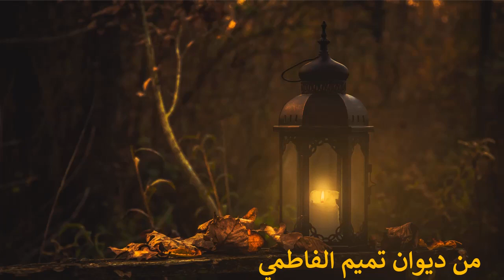ولمّا رأيتُ النّاسَ سَنُّوا التَهانيَا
من ديوان تميم الفاطمي (مع خلفية موسيقية)